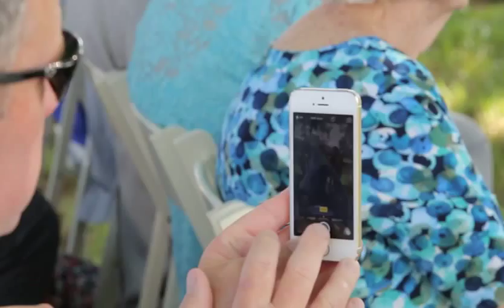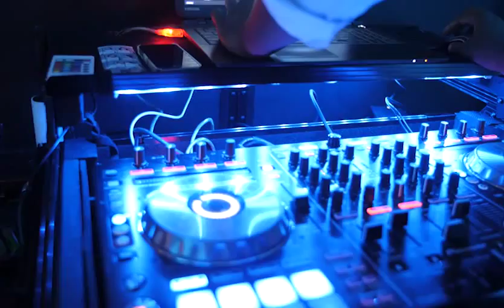Lauren & Matt's Wedding at A Place in the Vineyard June 6, 2015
Enjoy this video of Lauren and Matt's vineyard wedding. Dennis Vineyards : A Place in the Vineyard. Wedding Venue near Charlotte, NC. Thanks for the awesome video Shutter Hutch!